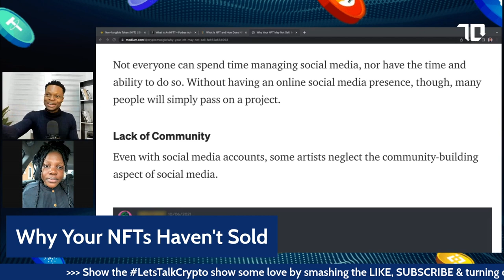Why Your NFTs Haven't Sold | NFT Creator Beginners Guide 2022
In this video on why your NFT collection haven't sold, I interview Torera Alonge, one of Nigeria's most successful Virtual Artist & NFT Creator.

She gives us insight into; how she started selling her arts as NFTs, the hurdles, how much she made selling her arts, the Dos & don't, what to do before creating and listing your NFT collection and finally the NFT marketplace she uses.

❤️ If you find my videos helpful, become a channel member by joining the LetsTalkCrypto FAM where you get access to our members only Telegram group, weekly videos/live streams and more

My favourite streaming software: Streamyard, the easiest live streaming software around.

The most easiest screen recording and editing software out there: Camtasia. Start using Camtasia NOW